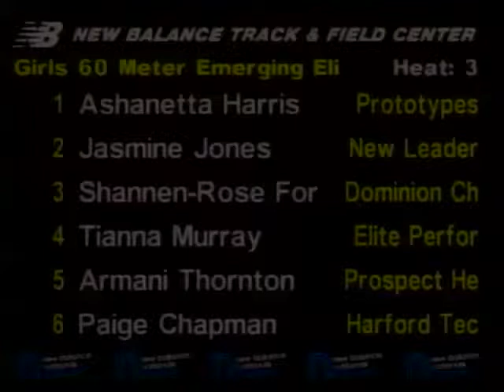Girls 60m EE Prelim Heat 3 - New Balance Indoor Nationals 2011